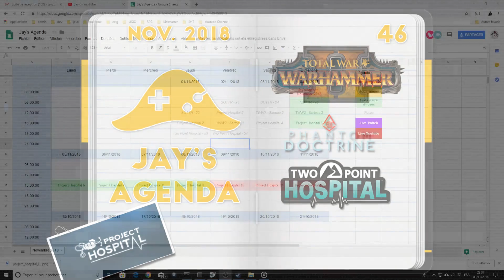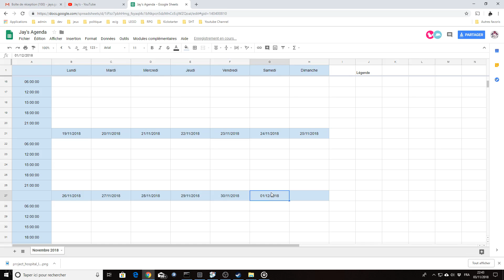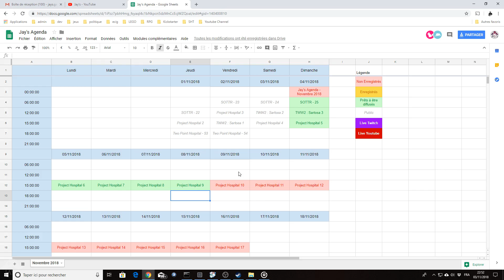Jay's Agenda - Novembre 2018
Retrouvez l'agenda sur agenda.jaysgaming.fr

Retrouvez tous les liens mentionnés dans la vidéo ci dessous !

|| LIENS ||

|| REMERCIEMENTS ||